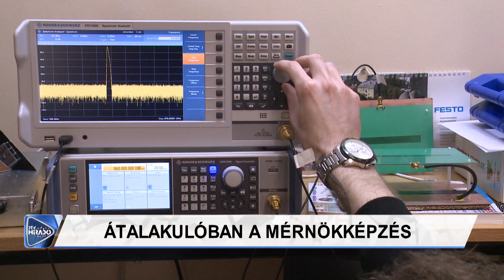A mérnökképzés átalakulásáról tanácskoztak a debreceni konferencián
Átalakulóban a hazai mérnökképzés. A fiatal szakembereknek ugyanis generációs és számos technológiai kihívással is szembe kell nézniük. A naprakész, magas színvonalú képzés lehetőségeiről tartottak ma konferenciát a DAB székházban. A tanácskozáson oktatási szakemberek és az ipar képviselői vettek részt.

Debrecen Televízió, DTV Híradó 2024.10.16., szerda